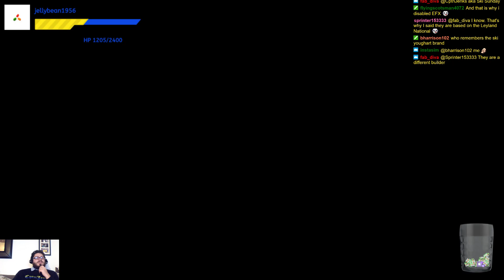Class 143 on South Wales Coastal